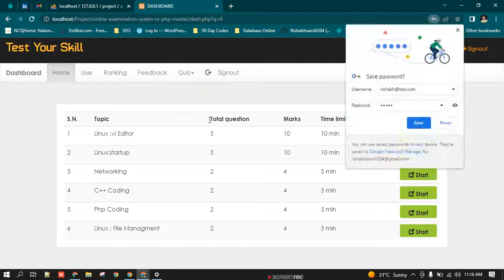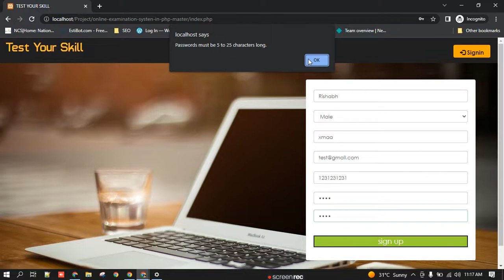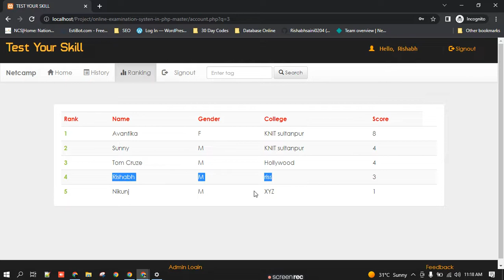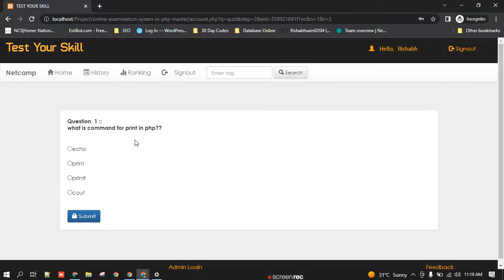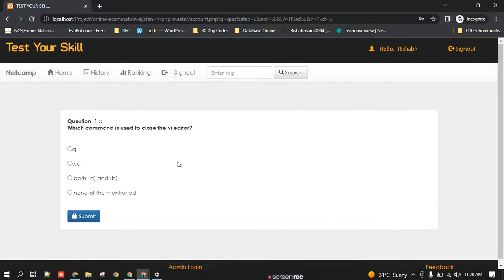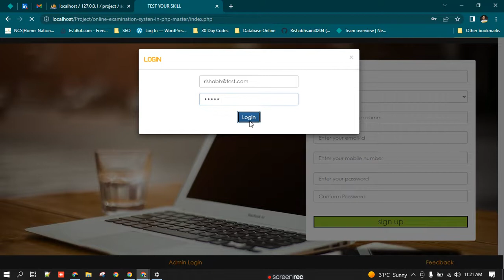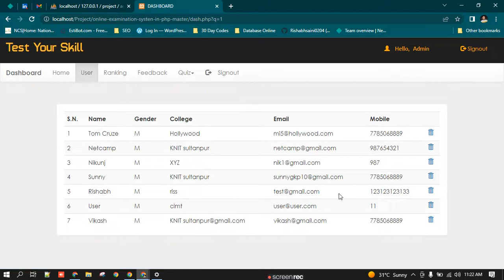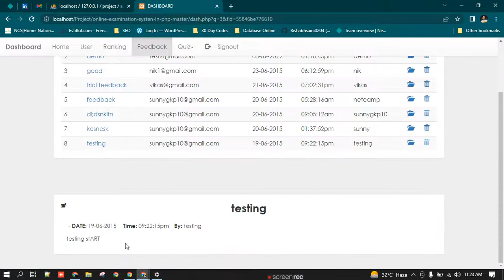Test Management System using PHP and MySQL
In this PHP MySQL project, we are going to build a online quiz application. You will be able to add as many multiple-choice questions as you want in the database using a user-friendly form. At the start of online  quiz system, information regarding the number of questions and estimated time to complete the quiz will be shown on the basis of questions included in the quiz. Once quiz is started, new question with choices will be shown on the screen each time user presses the submit button. At the end of quiz, score will be shown to the user with a greeting message.

👉 You Will Get  -(Source Code+ Database +Documentation + Setup Remotely+ Video)

➤ SOURCE CODE
1. DM On Telegram:-

Language Used -  HTML ,CSS ,JS, bootstrap ,PHP
Concept Used -  Hospital Management System
IDE Used - VSCODE
Database Used - MYSQL |
Result
It is made with PROPER CODING and NO DRAG AND DROP
library management system project in java eclipse
library management system project in java eclipse and mysql
library management system project in java netbeans
library management system project in java with source code
library management system project in java netbeans with source code
library management system project in Java report

✅  Create/Start Project
✅  Import Design Files
✅  Create Database
✅  Design Admin Panelonline quiz system in php,
online quiz system in php source code,
online quiz system in php bangla,
online exam system in php with source code,
online examination system in php with source code,
online examination system in php with free source code,